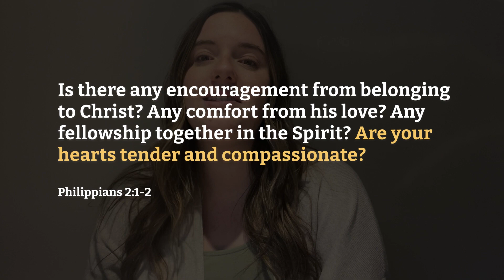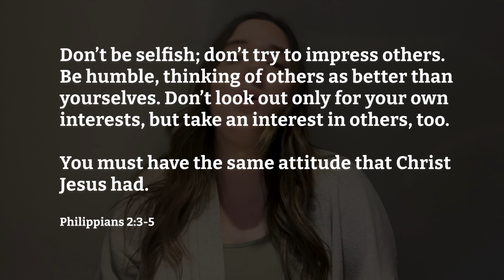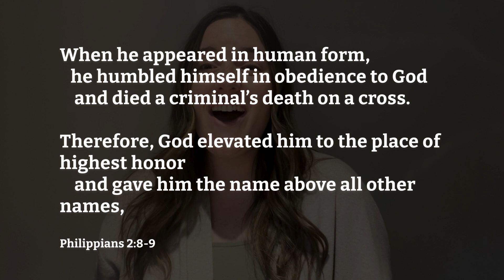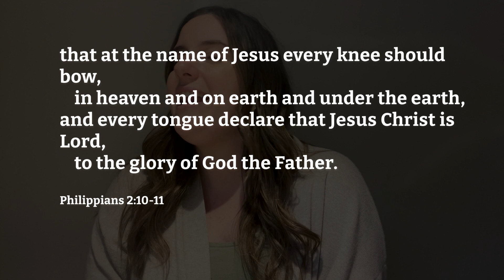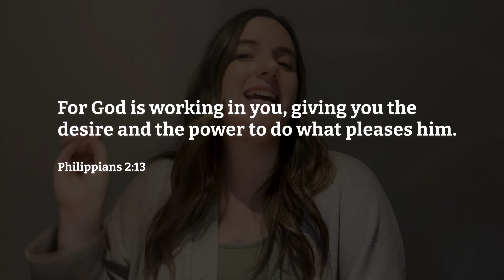Philippians 2:1-13 | Instructions for Life in the Way of Jesus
In Philippians 2, Paul gives to the church one of the most profound and concise portraits of Jesus recorded in the scriptures.  Six verses of absolute gold. And then he tells us that our attitude should be the same as Jesus' and that God is at work in us to fulfil this good purpose.

In this week's teachings, Abby leads us through one of the greatest tellngs of good news the world has ever heard. Dig in!
About:
They Devoted Themselves is a ministry of "simplechurches" - a network of house churches located in Canada. The brief teaching videos are being created to support house/simple/missional churches or small groups.

Support:
Please help us by donating to support this ministry: